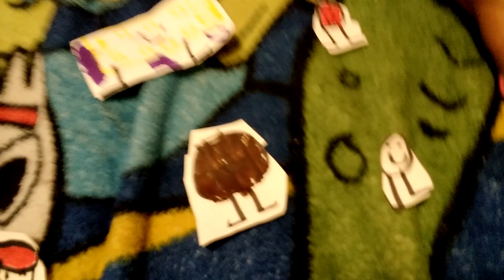October 5, 2021